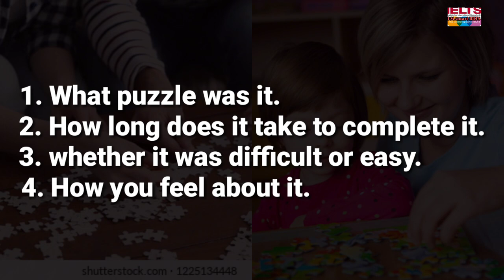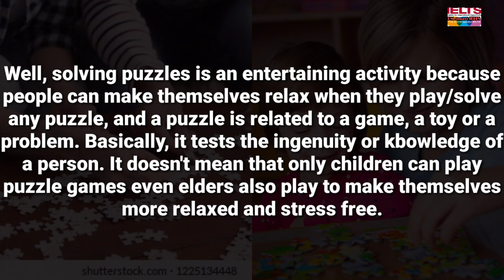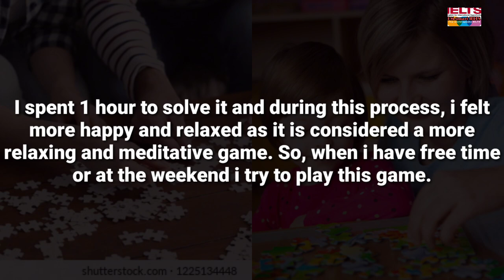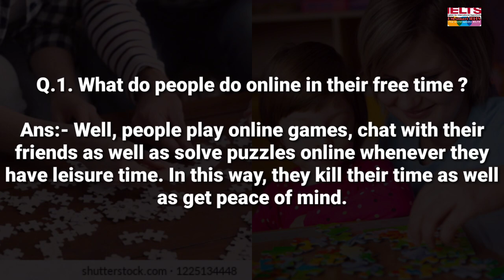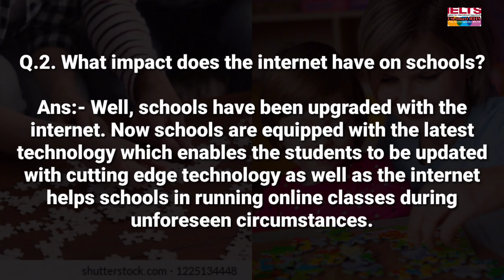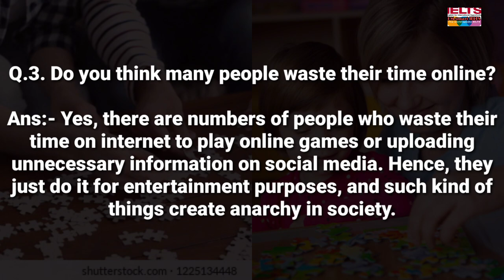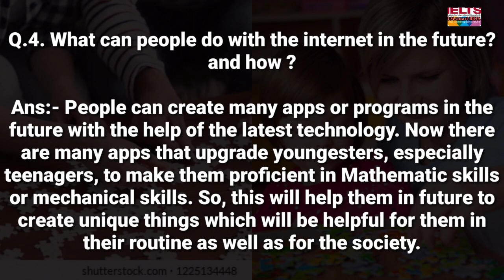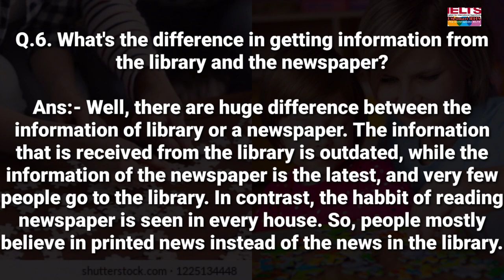Describe a puzzle (jigsaw,crossword) that you have played || Speaking cue card { KM SMART IELTS}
Describe a puzzle (Jigsaw, crossword) that you have played|| speaking cue card

1. What puzzle was it
2. how long does it take to complete it.
3. Whether it was difficult or easy
4. how you feel about it

Km smart cue card

Latest cue card of makkar list

May to August 2021 cue card

Recent cue card of makkar list

Most expected cue card of makkar list